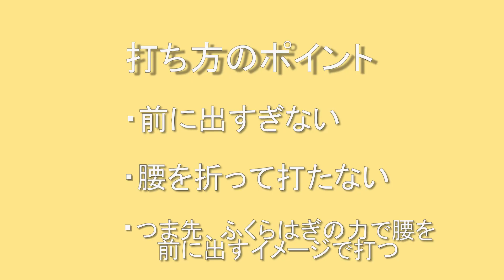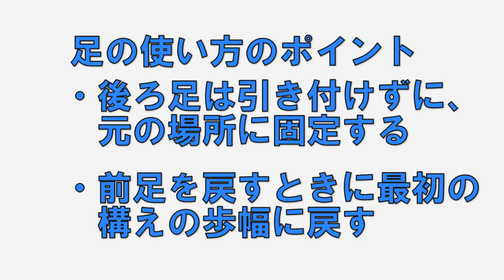スポーツチャンバラ基礎講座 第１回後編 打ち方・足運び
スポーツチャンバラ基礎講座

スポーツチャンバラを始めたばかりの新入生から、もう一度初心を振り返ってみたい経験者まで、幅広く参考にしていただける基礎講座です。

講師
海保亜美（スポーツチャンバラ全日本学生大会上級生女子グランドチャンピオン）
野崎真央